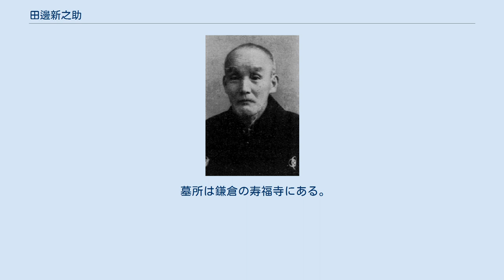田邊新之助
田邊 新之助（たなべ しんのすけ、文久2年（1862年）1月8日 - 昭和19年（1944年））は、日本の教育者、漢学者。
漢詩人としては田邊松坡（しょうは）と号した。
逗子開成中学校、鎌倉女学校を創設した。
東京開成中学校の校長も務めた。
東京府士族。
子に田辺元、孫に野沢協がいる。
 唐津藩藩士の子として江戸深川の唐津藩邸で生まれ、6〜7歳頃に両親とともに唐津に転居。
教師速成のために1876年に設けられた唐津伝習所（元・藩校の耐恒寮。現・佐賀県立唐津東中学校・高等学校）を卒業。
1878年に上京し、大学予備門に学び、その傍ら元昌平黌（昌平坂学問所）の学者からも学ぶ。
藩校の恩師・高橋是清の引き立てで、1882年2月に共立学校（現・開成中学校・高等学校）の漢文教師となる。
英語や地理も教えた。
教え子の一人であった斎藤茂吉は、田邊の授業で英語が楽しくなったと回想している。
1897年には、東京府立開成尋常中学校と改称した同校の校長となる（同校はのちに私立校に戻る）。
 1900年に神奈川県逗子市に第二開成中学校が設立され、田辺が校長兼任に、三島由紀夫の祖父である橋健三が幹事に就任した。
これは横須賀の海軍兵学校を出た軍人の子供たちのため、東京の開成のような学校を横須賀に作りたい、という海軍の要請から準備されたもので、1903年4月に逗子開成中学校として開校した（1919年から太平洋戦争終戦までは退役海軍少将が三代続いて校長に就任）。
開校にあたっては各方面に手紙を送って援助を乞い、高橋是清のほか団琢磨、服部金太郎ら財界人が応じた。
1901年には開成中学に夜学校の併設を申請し、1904年10月には、鎌倉に鎌倉女学校を創設、初代校長となる。
同女学校副校長に就任した星野天知の自叙伝によると、田辺が女学校設立を鎌倉町会に申請したところ、町議の大石平左衛門が田辺に信用がないとして反対したため、表面上は田辺を校長にしたが、実際の学内準備は星野が施行したとしている。
 1910年に、逗子開成の学生12名が死亡するボート遭難事故が起こり、同年3月に開成中学校長を橋健三に譲り、引責辞任。
被害者への賠償金支払いのため鎌倉女学校の土地を売却するなどして女学校経営が厳しくなったため、陸奥宗光の長男・陸奥廣吉が共同出資者となり、田辺に替わって校長に就任。
田辺は1914年2月に逗子開成の校長も辞し、鎌倉女学校の管理に専念する。
1925年2月に同女学校を財団法人にし、校長兼理事となり、1934年に同校校長を辞した後は、漢書籍の研究に専念し、田邊松坡の名で漢詩や書を発表。
時折、他校にて漢文の講義なども行なった。
 漢学・漢詩を通じて文人との交流も多く、陸奥廣吉や黒田清輝らが1914年に史跡保存などのため結成した「鎌倉同人会」の命名、趣意書や市内各所の史跡を解説する碑文の執筆を担った。
約6000冊と目される蔵書は、1947年に遺族により鎌倉市図書館に寄贈された。
2018年に松坡文庫研究会が設立され、事績や蔵書の研究が進められている。
 墓所は鎌倉の寿福寺にある。